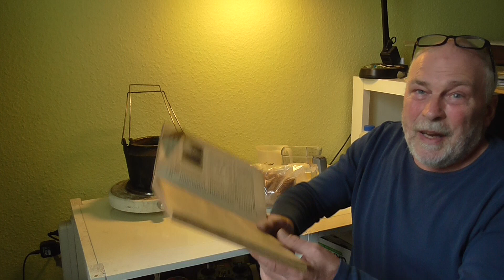Knochenleim, Verarbeitung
Knochenleim, dessen Zubereitung und Verarbeitung ist in der heutigen Zeit für so machen Holzwerker und auch sonstige interessierte Personen mit vielen Fragen behaftet. Ich versuche in einer Reihe von Videos etwas Licht in das Dunkel zu bringen. Die Verbindung von etwas Theorie unserer Vorfahren mit meinen praktischen Erfahrungen und den Fragen und Erfahrungen der Zuschauer soll die Videos interessant  und zu einem Platz für Erfahrungsaustausch machen.